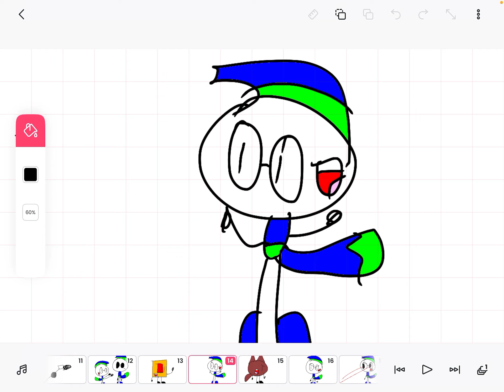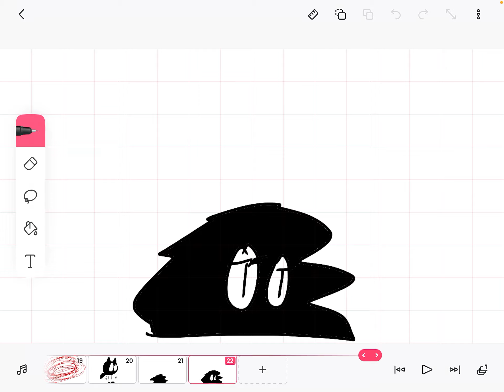My animalTronic robot